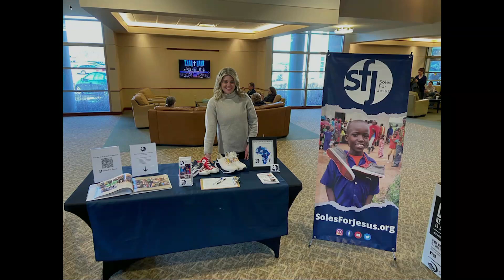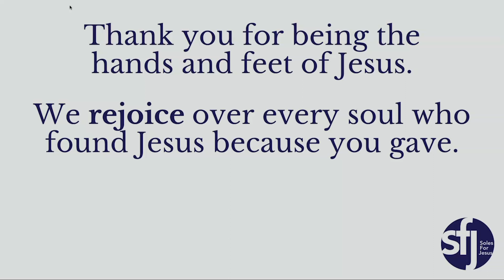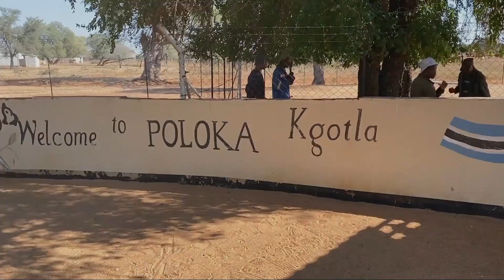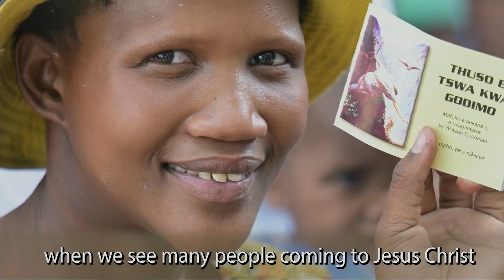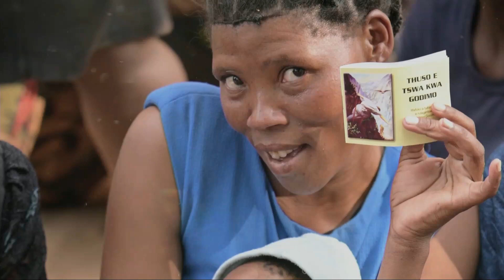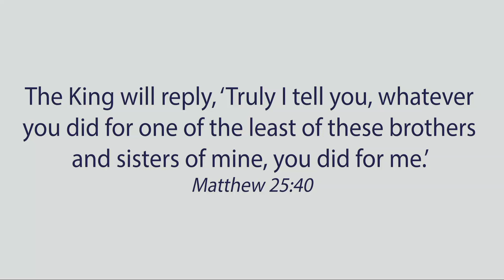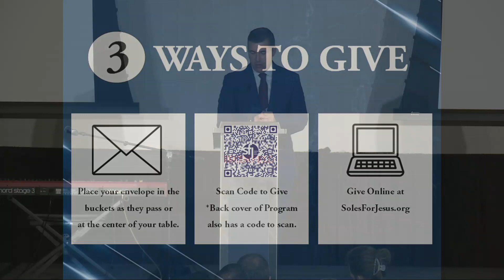14th Annual Luncheon Event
6:10 - Keynote Speaker: Tanner Peake
27:45 - Live From Botswana Video
37:03 - Closing Message: Diane Studer